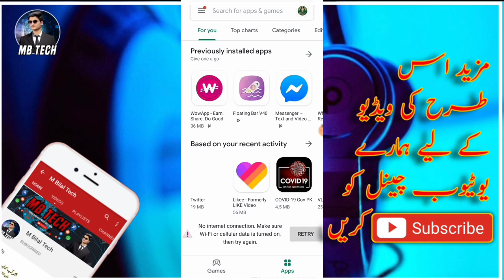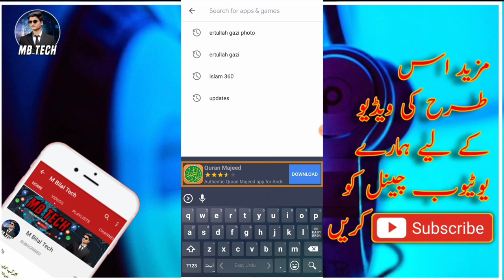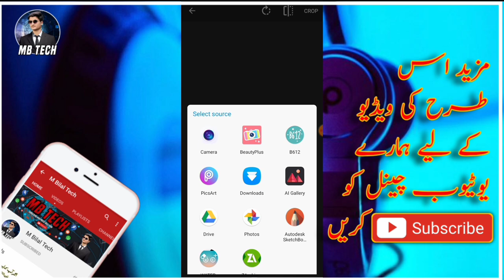Ertugrul ghazi | Make your own photo ertugrul ghazi suit | M Bilal Tech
Ertugrul ghazi Photo | Make your own photo ertugrul ghazi suit | M Bilal Tech